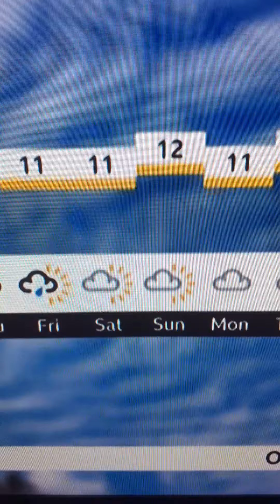7 October 2020